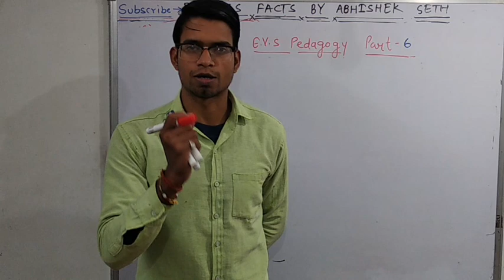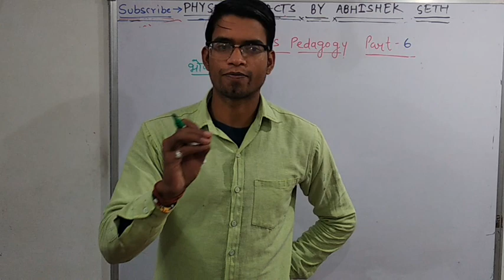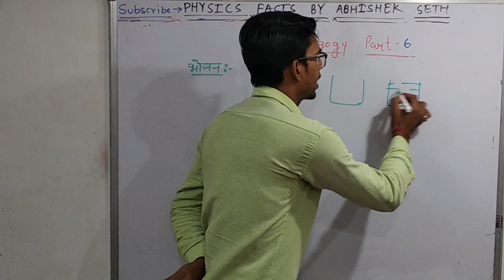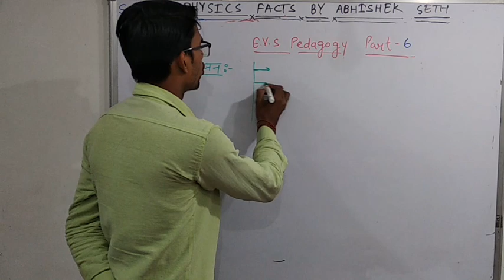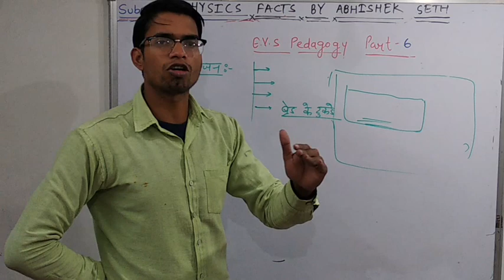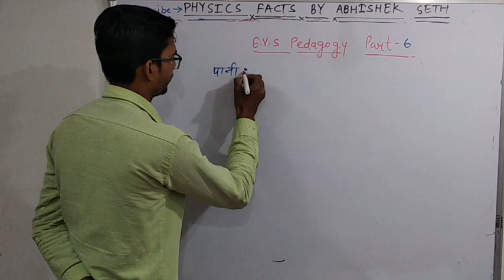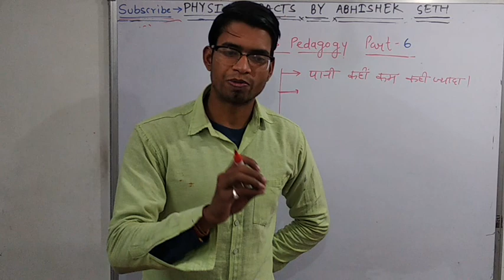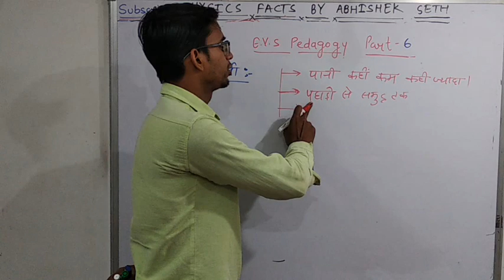CTET EVS PART 17 थीम (भोजन & पानी )